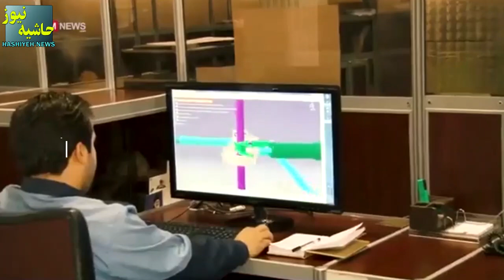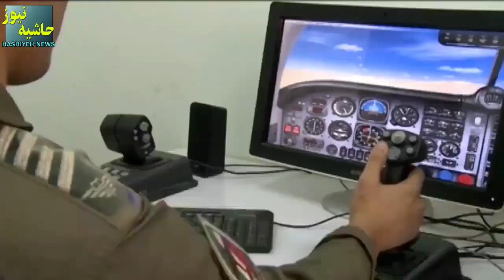تحولی جهانی و «اورهالی» بی سابقه در جگنده های ایرانی که روس ها و آمریکایی ها را غافلگیر کرد!